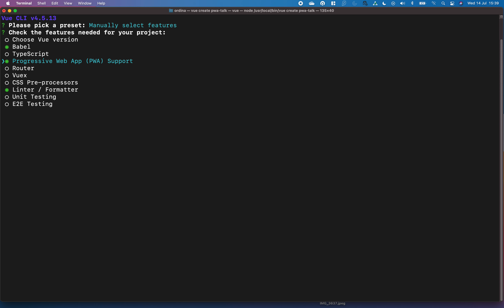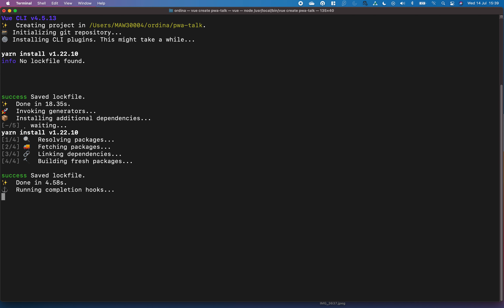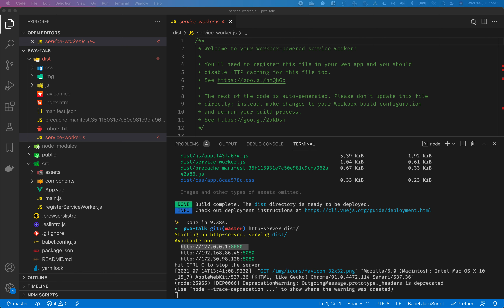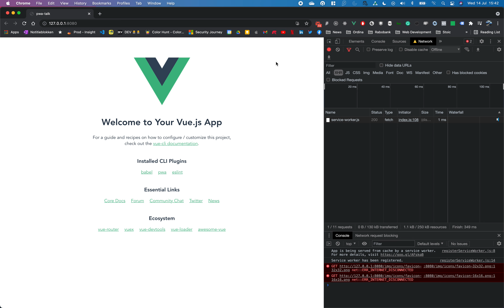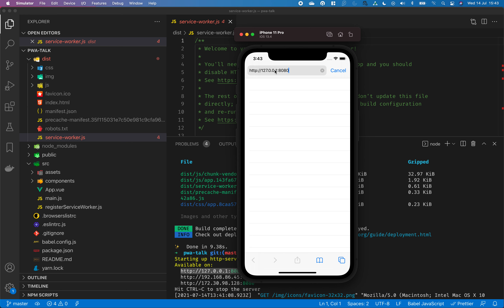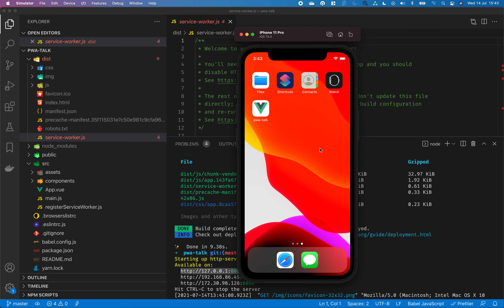How to create a PWA with the Vue CLI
In this video, we're going to show you how to create a Vue PWA with the Vue CLI. PWA stands for Progressive Web App and is a type of app that can be loaded directly from a browser, without the need for an app store.

PWAs are a great way to create a more mobile-friendly website, without having to compromise on the quality or features of your website. In this video, we'll show you how to create a PWA using the Vue CLI without external dependencies. After watching this video, you'll be ready to start building your own PWA!

Besides going through the generated boilerplate, I will also demo the features of the generated PWA.

For who is this?
Front-end developers in general.

It is easier than you think to create a PWA without additional dependencies.